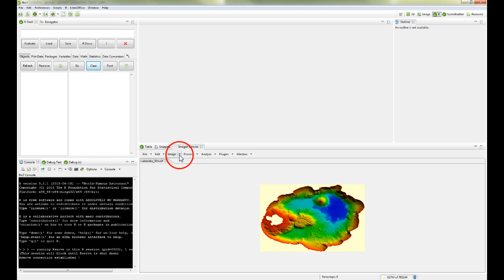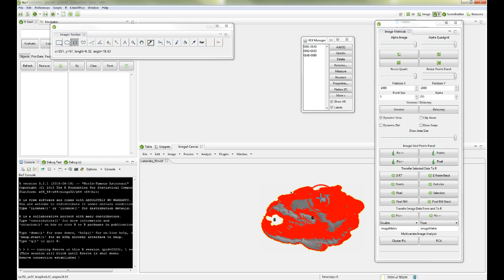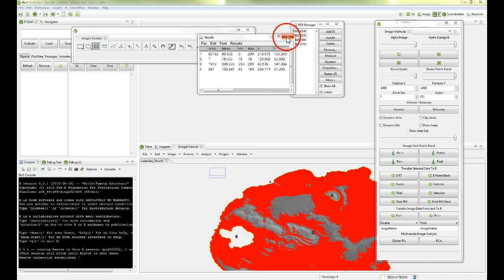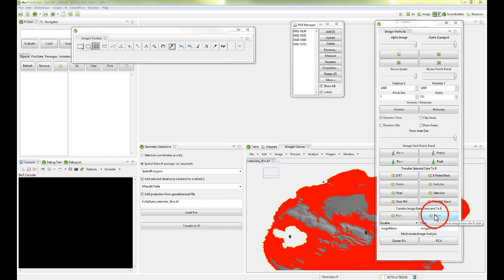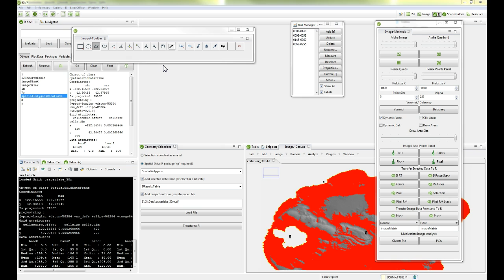Georeferenced Shapes and Selections from ImageJ to R